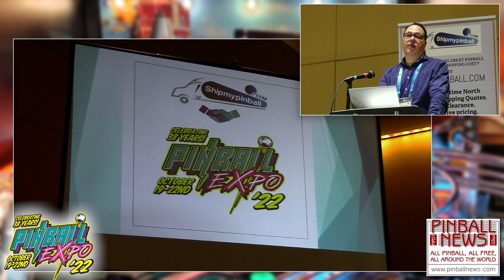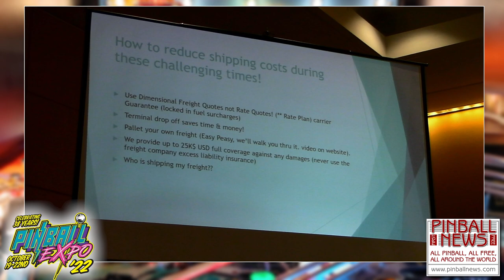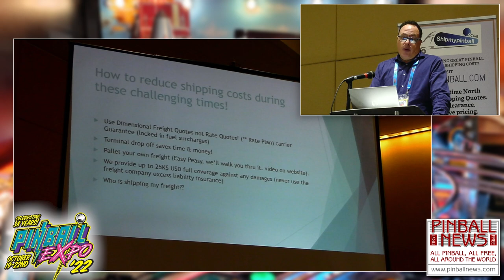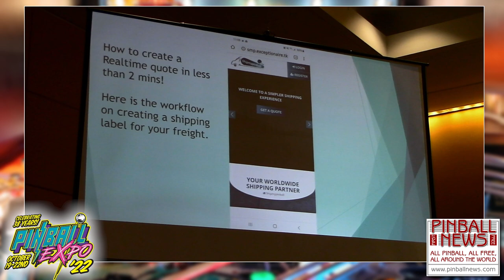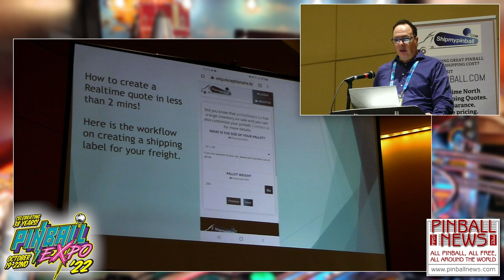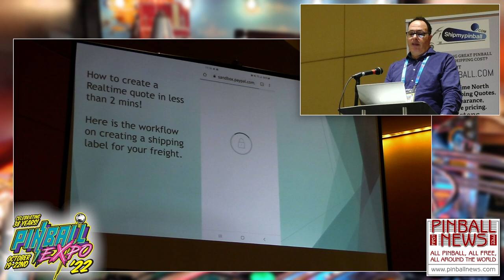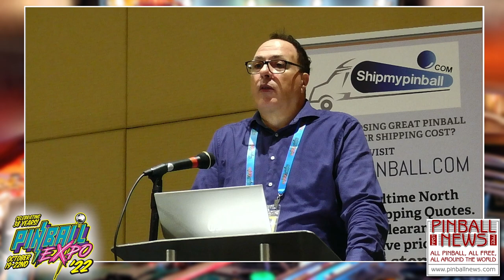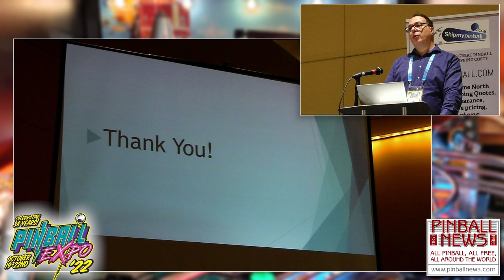Pinball Expo 2022 - Dino Gaspari - Pinball News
Dino Gaspari runs ShipMyPinball.com, a shipping comparison website which offers discounted shipping rates for sending pinballs across North America.  He talked about the system, the current prices, how prices have increased recently, the packing methods and the insurance offered.

Note: We are uploading these seminar recordings as soon after they take place as possible for you to enjoy.  Any technical issues will be resolved later and the video re-uploaded as soon as we can.